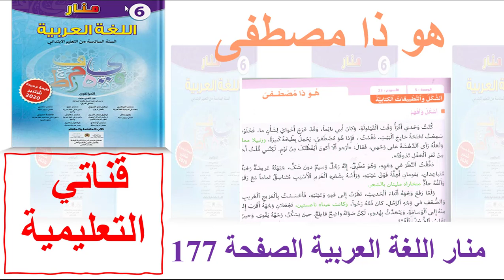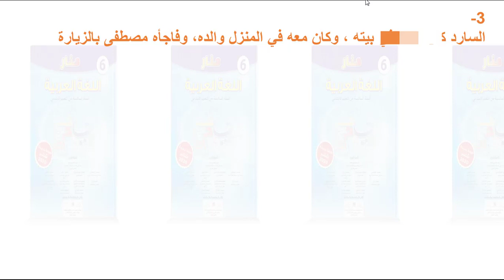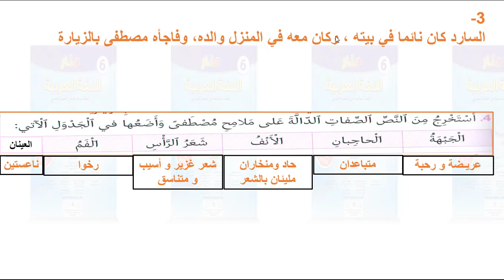منار اللغة العربية الصفحة 177 هو ذا مصطفى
منار اللغة العربية وصف شخص
مشروع الوحدة 01 :
مشروع الوحدة 02 :
 السادس المادة اللغة العربية الإنشاء  الدرس  وصف شخص
وصف شخص المستوى السادس ابتدائي في رحاب اللغة العربية
تعبير كتابي: وصف شخص ص في رحاب اللغة العربية السنة السادسة ابتدائي
منار اللغة العربيةالصفحة 178 التعبير الكتابي وصف شخص